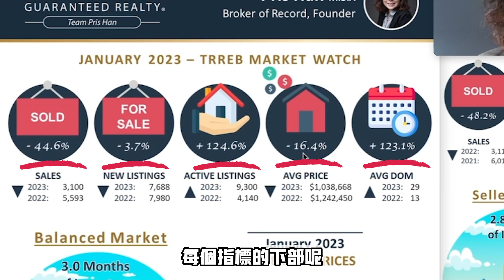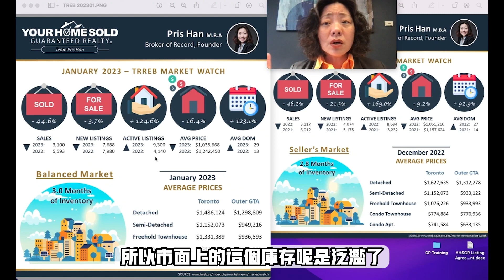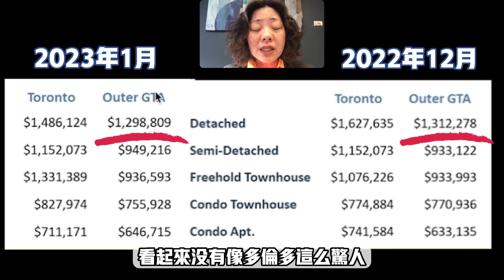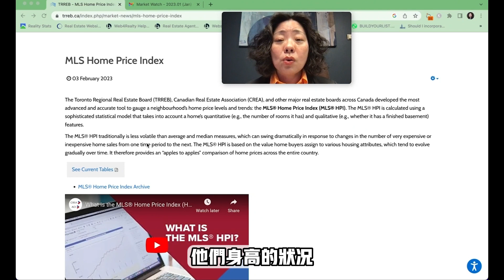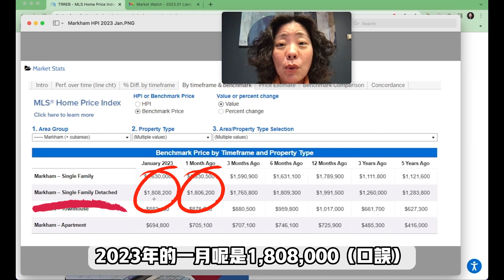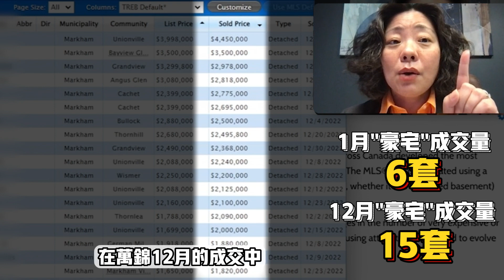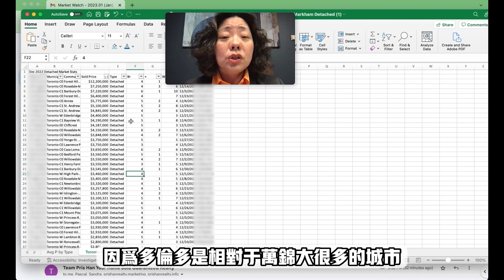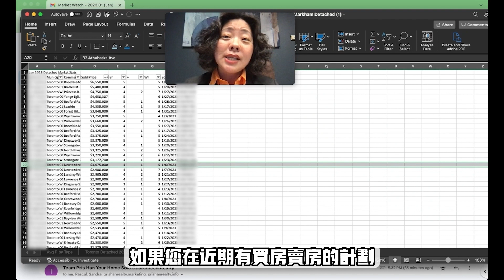1月加拿大多伦多房产市场：房价暴跌！？你可能被“骗”了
2023年开年房产月报新鲜出炉！令人大跌眼镜的是，虽然过去一月出现了“竞价潮”，但多伦多各城市的房产均价皆明显下滑。

数据与直观感受大相径庭，究竟为何如此？这期月报将带你一探究竟！

0:00 开场
0:37 1月大多房市数据
3:05 各房产类型均价数据
3:51 1月万锦市房市数据
4:37 MLS Home Price Index (多伦多地产局房价指数)
5:41 万锦市独立屋房价指数分析
8:42 多伦多市区独立屋房价指数分析
10:16 结论
11:17 联系方式

🏠您好！我是Pris韩，多伦多房地产经纪/经理人。

➢点赞、评论、分享是对视频创作者最好的支持。有任何问题，欢迎私信我。